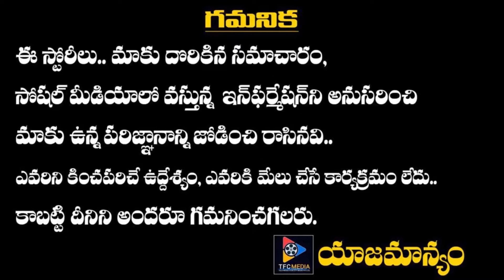Bombhaat Movie Review | Sushanth, Chandini Chowdary, Simran Choudhary